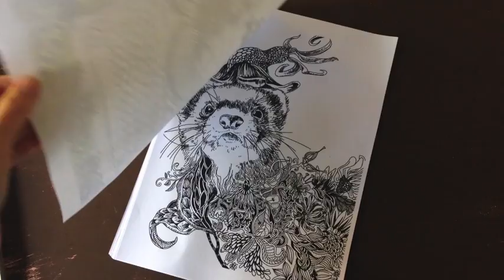FERRAPY: Ferret Therapy Colouring In Art